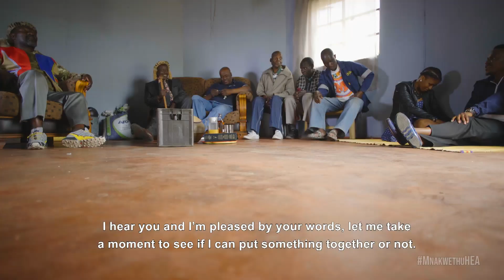A royal fine – Mnakewethu HEA | Mzansi Magic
Qondisani visits his first wife's family kwaMchunu and is surprised to be met with a fine for not informing his in-laws about his intentions to take a second wife.